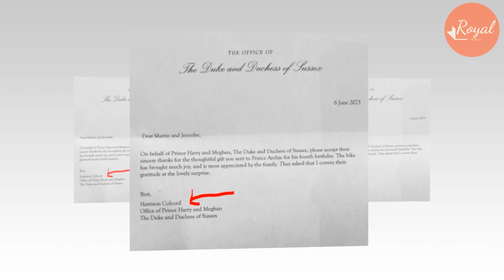Colcord Spill Meg Move To Permanent Hotel Suite Without Kjds-She Use August Pic To Fake Archi3, Lil!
According to reports, The marketing director at an exclusive hotel around the corner from Meghan and Harry's mansion where Audrey Hepburn, Winston Churchill and JFK were guests is their new office chief.
Harrison Colcord worked at the San Ysidro Ranch, where rooms are between $2,655 and $4,000-a-night and Harry did his incendiary TV interviews with Anderson Cooper and Tom Bradby in January to promote Spare.